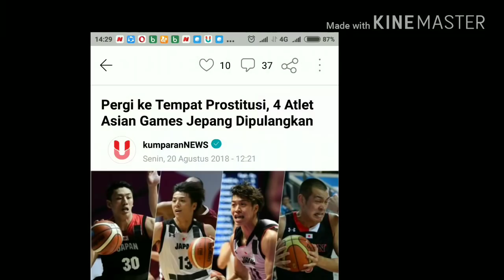4 ATLET JEPANG DIPULANGKAN;TERLIBAT PSK;ASIAN GAMES 2018;KLASEMEN;JADWAL;PEROLEHAN MEDALI;TIMNAS U23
kumparanNEWS
Tidak hanya breaking news, tapi juga dalam, akurat dan kredibel

Ikuti
Pergi ke Tempat i, 4 Atlet Asian Games Jepang Dipulangkan
20 August 2018 12:21 WIB

10

37
Keempat atlet basket Asian Games 2018 asal Jepang yang dipulangkan karena mengunjungi tempat di Jakarta, Senin (20/8/18). (Foto:AFP/BAY ISMOYO, Anthony WALLACE, GOH CHAI HIN)
Empat atlet basket Asian Games asal Jepang dipulangkan ke negaranya. Keputusan tersebut diambil usai keempat orang itu mengunjungi tempat si di Jakarta.

Komite Olimpiade Jepang (JOC) pada Senin (20/8) mengatakan, keempat atlet itu terlihat berada di salah satu tempat pi di Jakarta menggunakan jersi Jepang. Meski demikian, tidak disebutkan di tempat psi mana keempat atlet itu berada.
JOC menegaskan, para atlet tersebut diperintahkan untuk angkat kaki secepatnya dari Indonesia. Para atlet yang melanggar aturan itu teridentifikasi sebagai Yuya Nagayoshi, Takuya Hashimoto, Takuma Sato, dan Keita Imamura.
"Saya merasakan malu yang sama," ucap Chef de Mission Jepang Yasuhiro Yamashita, seperti dikutip dari AFP, Senin (20/8).
"Kami meminta maaf mendalam dan sekarang kami akan memberikan bimbingan menyeluruh kepada seluruh atlet kami," sambung dia.
Yamashita menambahkan, kejadian tersebut bermula ketika mereka meninggalkan wisma atlet usai makan malam. Mereka diduga meminta bantuan seorang calo untuk mengantarkan ke tempat psi.
BACA JUGA
Lindswell Kwok Persembahkan Tambahan Medali Emas Untuk Indonesia
Kunci Kemenangan Gregoria: Main Lepas di Gim Ketiga
Timnas U-23 vs Hong Kong: Sumbat Aliran Bola Lawan dengan Pressing
Sementara itu, Ketua Tim Basket Jepang Yuko Mitsuya dalam pernyataan resmi menyampaikan permintaan maaf resmi kepada masyarakat Jepang.
"Kami memutuskan untuk memberikan huk yang sesuai kepada empat pemain setelah mendengar fakta-fakta yang ada. Kami membutuhkan waktu untuk bekerja keras dan memastikan skandal ini tak terjadi lagi," pungkas dia.
NewsInternasionalSportsAsian GamesSkandal Atlet Jepang
Tulisan ini berasal dari redaksi kumparan, isi tulisan sepenuhnya menjadi tanggung jawab redaksi. Laporkan tulisan

Tim Editor

10 Suka

Bagikan
37 Komentar
Tulis komentar...

Balas
Ella Makota kita hikz
2 jam ·
Balas

Lihat komentar lainnya
Baca Lainny Atlet Jepang Pulang Pakai Duit Sendiri
kumparanNEWS
2 jam
Skanri Blok M ke Kamar Hotel
kumparanNEWS
sejam
Tim Basket Suriah Kecewa Tak Ada Makan Timur Tengah di Wisma Atlet
kumparanSPORT
15 Agustus
kumparanNEWS
12979 follower

Saber P3 Anggota Pediri, Diduga Terlibat Pungli SIM
kumparanNEWS
2 menit

Jokowi Siapkan Inpre Lombok
kumparanNEWS
5 menit

Kisruh Diplomatik, Jemaah Haji Kanada Terancamlang
kumparanNEWS
14 menit

Dua Pria Ditangkap karenahan di Kalbar
kumparanNEWS
16 menit
Trending Berita
Atlet Asian Games Jepang Dipulangkan
kumparanNEWS
2 jam
2.
Bertemu Via Vallen, Joni Pemanjat Tiang Bendera Nyanyi Lagu 'Sayang'
kumparanHITS
8 jam
3.
Riuh Perang Jubir Jokowi vs Prabowo
kumparanNEWS
7 jam
4.
Lindswell Kwok Sumbang Medali Emas Kedua untuk Indonesia
kumparanSPORT
4 jami Jakarta, 4 Atlet Jepang Pulang Pakai Duit Sendiri
kumparanNEWS
2 jam